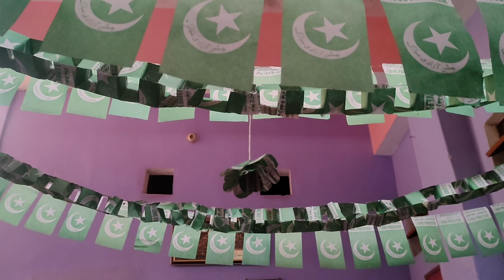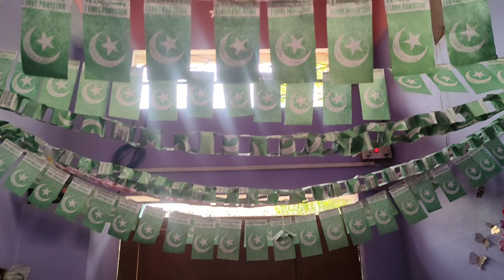14th AUGUST SPECIAL | Fast & Easy Rasmalai Homemade Mithai Recipe in Urdu Hindi | Farhan's mom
14th AUGUST independence day 2023 | Fast & Easy Rasmalai Homemade Mithai Recipe in Urdu Hindi | Farhan's mom

To make rasmalai, follow these steps:

1. **Prepare Chenna Balls:**
   - Boil milk and add lemon juice/vinegar to curdle it.
   - Drain the whey and press the chenna (paneer) to remove excess water.
   - Knead the chenna until it's smooth and soft.
   - Divide into small balls and flatten slightly.

2. **Make Sugar Syrup:**
   - In a wide pan, mix water and sugar to make a sugar syrup.
   - Let it come to a boil, then add the chenna balls.
   - Simmer covered for about 15-20 minutes until the chenna balls are cooked and doubled in size.

3. **Prepare Rabri (Milk Mixture):**
   - Boil milk in a heavy-bottomed pan and let it reduce by half, stirring occasionally.
   - Add sugar, saffron strands, and cardamom powder for flavor.
   - Continue simmering until the milk thickens.

4. **Assemble:**
   - Gently squeeze the cooked chenna balls to remove excess sugar syrup.
   - Place the balls in the prepared thickened milk (rabri).
   - Let them soak in the milk for a few hours in the refrigerator, allowing the flavors to meld.

5. **Serve:**
   - Garnish with chopped nuts like almonds, pistachios, and saffron strands.
   - Rasmalai is ready to be served chilled.

Enjoy your homemade rasmalai!

(Note: This is a simplified overview; detailed recipes may vary slightly. Always refer to a trusted recipe source for exact measurements and techniques.)